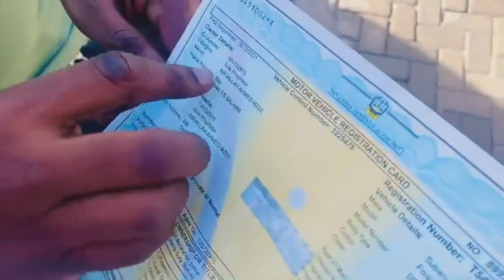DULLA MAKABILA AZAWADIWA GARI NA MKEWE/AHAIDI KUITUNZA KWA MOYO WOTE